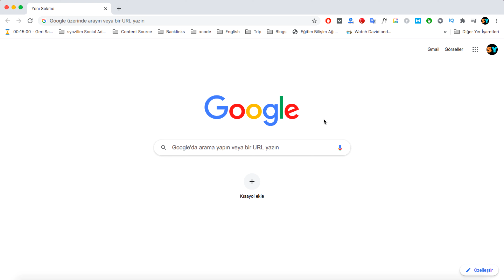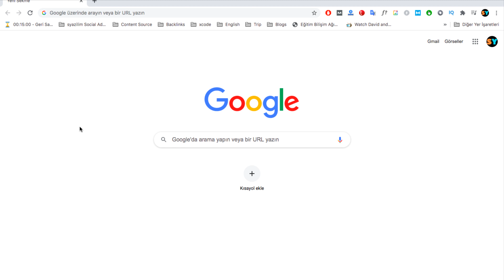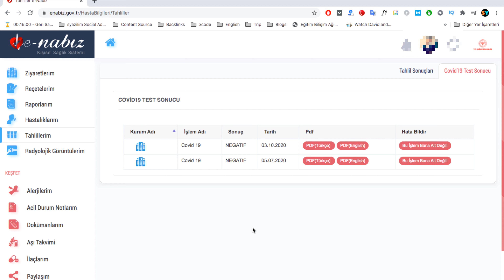KOVİT-19 TEST SONUCU ÖĞRENME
Herkese merhaba bu videomuzda sizlerle birlikte bugün artık yeni normal olan covit-19 test sonucunu internetten nasıl öğrenebiliriz buna bakıyor olacağız. Özellikle kovit-19 test sonucunu e-nabız ve e-devlet üzerinden nasıl öğrenebilirsiniz kısaca bunu anlattık. Test sonucunuzun negatif çıkması dileğiyle. İyi seyirler.

AÇIKLAMA: Sahteyazilim olarak günlük hayatımızda teknoloji ile haşır neşir olurken yaşadığımız sorunlara çözümler sunabilmek amacıyla içerikler üretiyoruz. Alanlarla ilgili kısa video rehberler sunmaktan mutluyuz.

Covid-19,